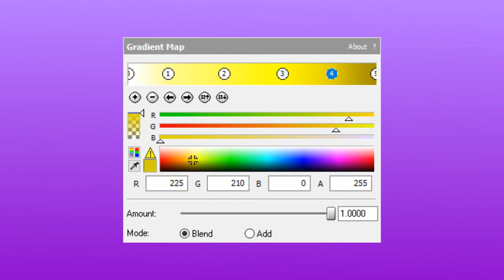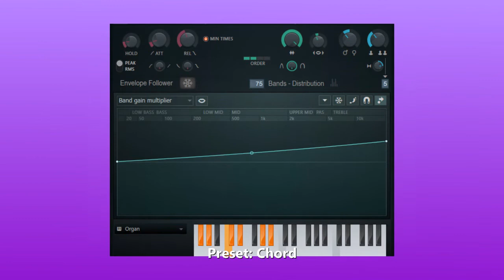How To Make Moon Organ (2022 Edition) | LSF2021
You're watching How To Make Moon Organ (2022 Edition), an effect tutorial made by LSF2021.

Timestamps:

0:00 - Happy Halloween!
0:05 - How To Make Intro
0:18 - Intro Screen
0:26 - Tutorial
1:13 - Ending